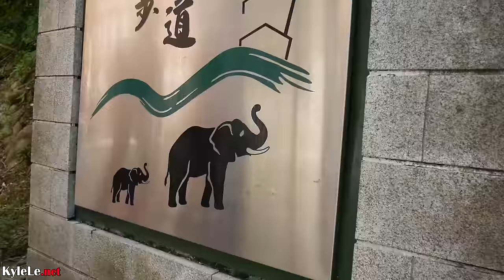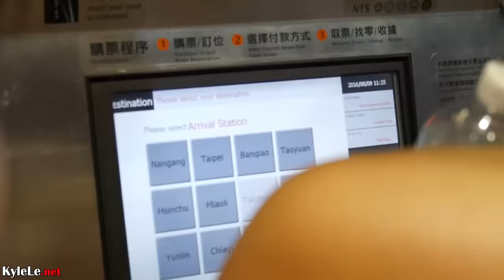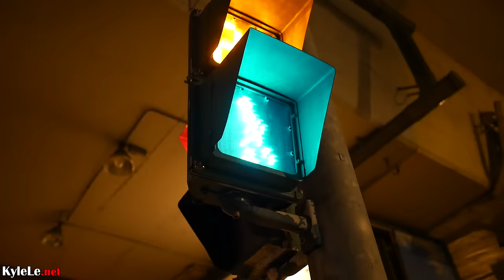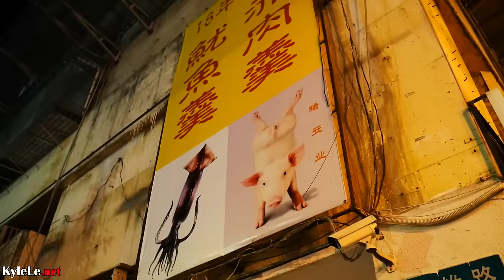Taiwan Food Travel: Bubble Tea, Shaved Ice, HOT POT! -Taipei & Taichung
Follow Josie on Snapchat: JxsieHT

In Taipei, I hiked up Elephant Mountain and then went to Taichung via the HSR to find the first original bubble tea shop. Unfortunately, it was closed and I was taken to another location of the same brand but it was very below average. Then I walked across the street and had another famous Taiwanese dessert in shaved ice. Back in Taipei after a rest I went to a hot pot restaurant and ate some hot pot to wrap up the day full of food. Some being good and some being lackluster.